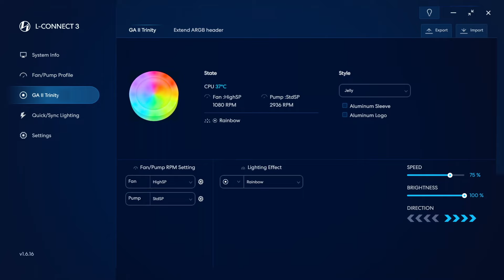LIAN LI - Galahad II Trinity AIO Product Video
REDEFINE YOUR STYLE, MAXIMIZE YOUR PERFORMANCE
LIAN LI now introduce you the all new AIO Galahad II TRINITY AIO RGB version and SL-INF version.
✓ 3 pump block caps
✓ 3200RPM pump
✓ 45° angled fittings with 360° rotation
✓  RGB or SL-INF fans included
✓ 240 or 360 radiator

Preorder Now  ▶
Newegg